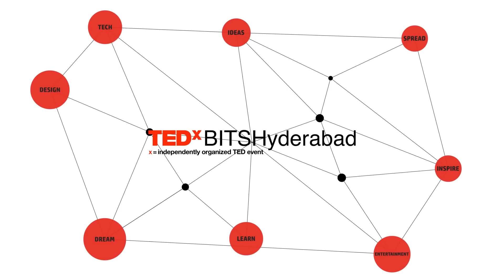How Sports can break boundaries | Mira Erda | TEDxBITSHyderabad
Mira Erda, that's a name that will ring a bell with anyone who has been lately following the rising motorsports scene in the country. Fast and precise, that's the name of the competitive game and Mira is a shining poster girl of this sport which is breaking boundaries and sports norms.
Mira talks about the experience of learning via racing, not just as a medium of sport but as a medium of development. In essence, sometimes you have to win the race within before you conquer the race out there and this young champion talks about how to align the same. Suave. Bold. Maestro.

Born and raised in Vadodara, Mira is the first Indian Female to drive the BMW series in India and has had a shining motorsports career which has seen her participate in events like Formula 4 and the Euro JK Series, one of the highest classes of formula racing in India, amongst others.

The wonder kid of Indian Motorsports began her career at the age of 9 years old and is the new poster kid of the rising paradigm of Indian Motorsports. In a matter of just 8 years, she has participated in more than 80 races and is the only and youngest girl to have participated at national and international level in Karting and Formula 4.

Mira is fast becoming the representative of young India and we can't wait to find out when. This talk was given at a TEDx event using the TED conference format but independently organized by a local community.